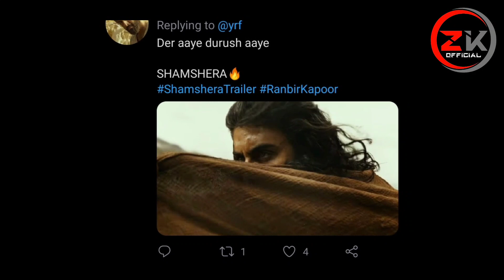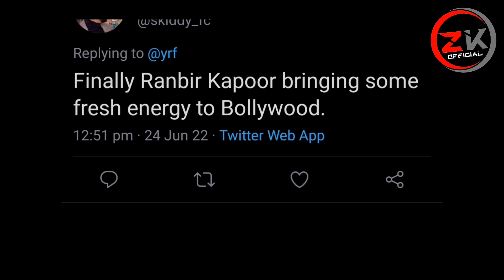Bollywood Actor Reaction | Shamshera Official Trailer | Ranbir Kapoor, Sanjay Dutt, Vaani Kapoor